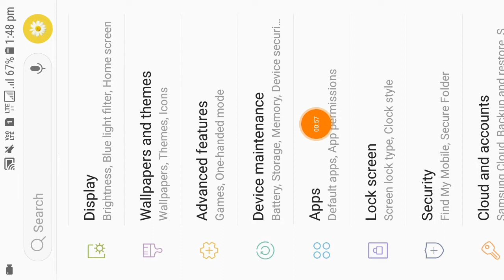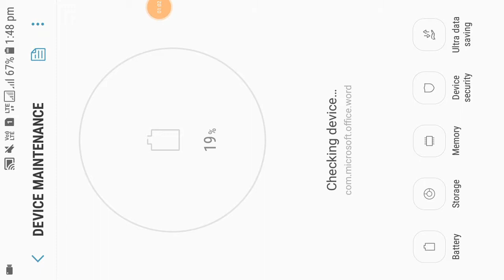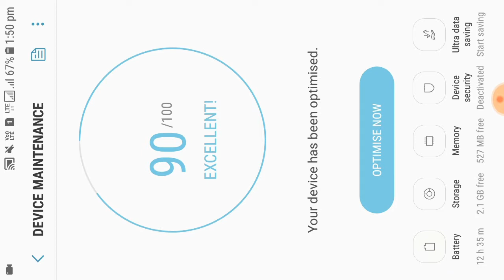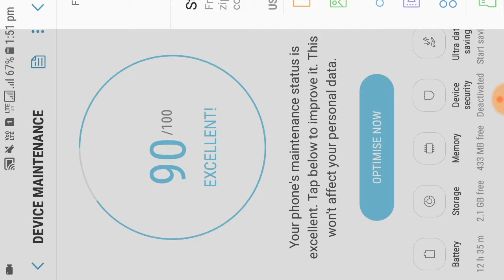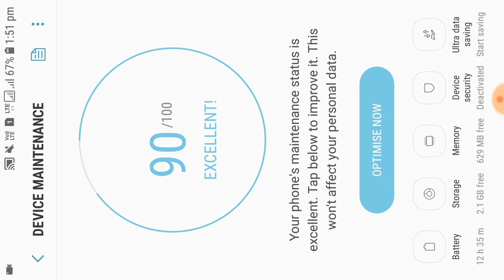How to save Battery, Ram and Memory in Any android Smartphone?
Hello Friends...you are Watching Technical KNG

ये Video आपके लिए बहुत ही Helpful होने वाली है तो Like जरूर करें ...😀